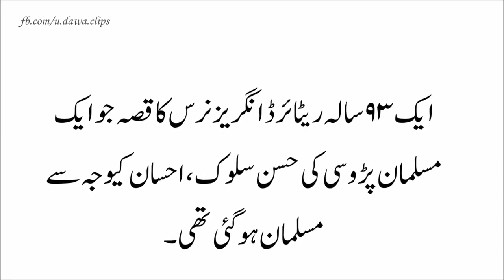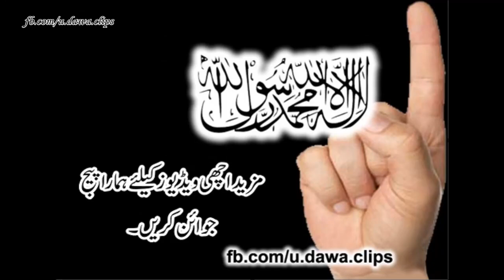Islam qubool Karny wali 93 Saal ki Nurse Islamic videos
Channel

3d islamic videos,
best islamic videos ever
best islamic videos urdu,
emotional islamic videos in urdu,
ges islamic videos,
good islamic videos,
great islamic videos,
hd islamic videos,
hd islamic videos download,
islamic 360 videos,
islamic educational videos,
islamic educational videos for kids,
islamic funny videos 2016,
islamic gazal videos,
islamic ghost videos,
islamic guidance videos,
islamic hd videos 1080p,
islamic inspirational videos about life,
islamic jihad videos,
islamic kids videos in english,
islamic kids videos in urdu,
islamic knowledge videos,
islamic learning videos,
islamic learning videos for kids,
islamic life changing videos,
islamic motivational videos in urdu,
islamic naat hd videos,
islamic naat videos,
islamic new year videos,
islamic places videos,
islamic punishment videos,
islamic religious videos,
islamic reminder videos,
islamic romantic videos,
islamic state latest videos in libya,
islamic state new videos mosul,
islamic state real videos,
islamic state videos 2015,
islamic videos,